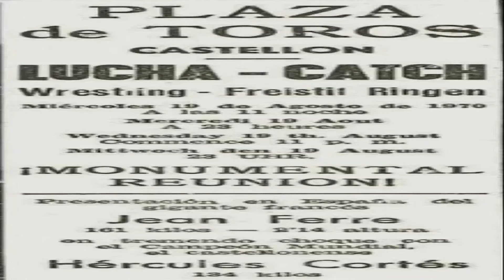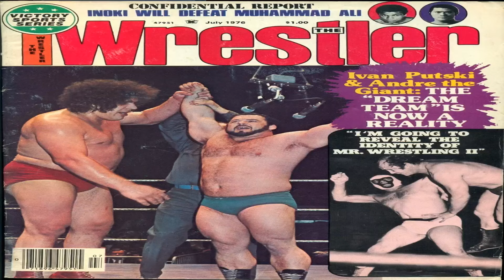EL LADO OSCURO DE ANDRÉ EL GIGANTE. THE FABULOUS JOBBER 6X5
Hoy hablaré de una leyenda, un mito, una figura que ayudó a popularizar el wrestling, y que desde los años 60 del siglo pasado fue un fenómeno y una atracción, una maravilla, de hecho la Octava maravilla.
Fue bautizado como el gigante gentil, pero también tuvo un lado oscuro, y es lo que abordaré el día de hoy después de hacer una breve introducción sobre sus inicios,
Hoy  toca hablar de André el Gigante, hoy  toca hablar del lado oscuro de André el Gigante